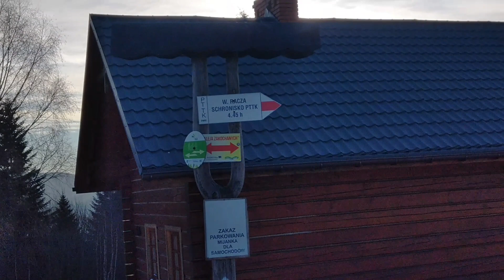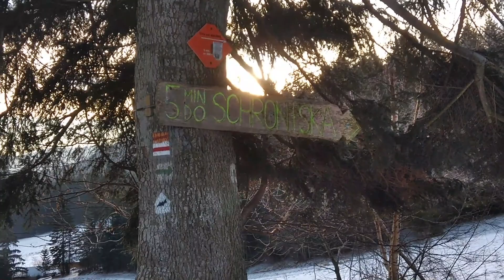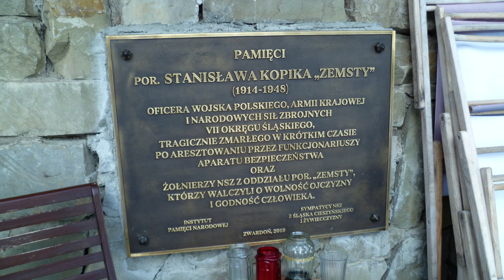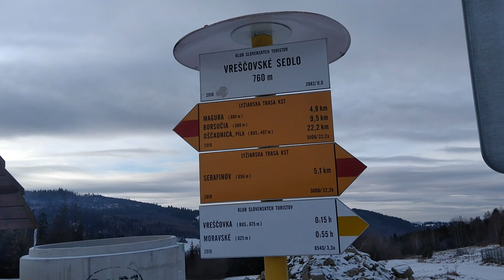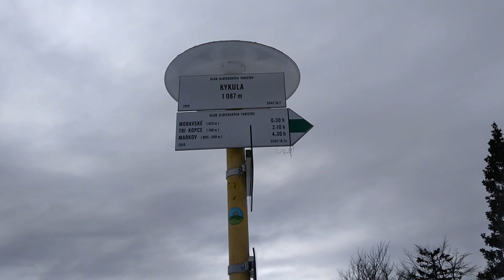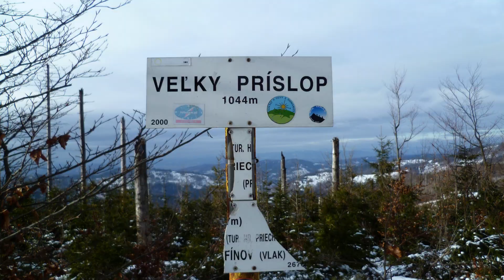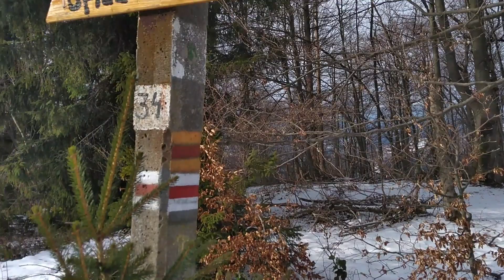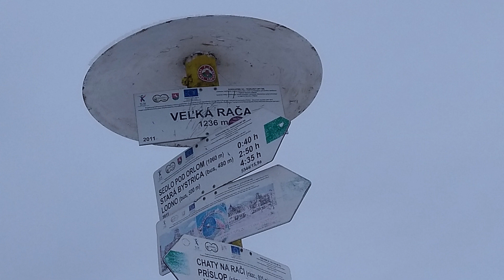Beskid Żywiecki : wycieczka na Wielką Raczę (1236m n.p.m) 08.01.2022